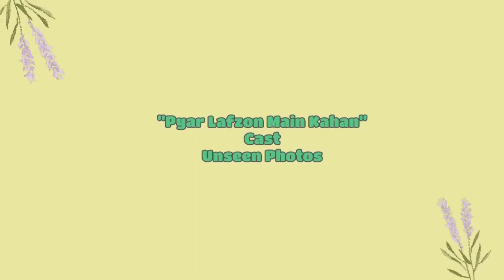Unseen Photo Of Pyar Lafzon Mein Kahan Cast| Hande Ercel & Burak Deniz| Murat & Hayat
Watch Turkish Dramas in Hindi
Where to Watch Turkish Dramas in Hindi
Hello Guys!